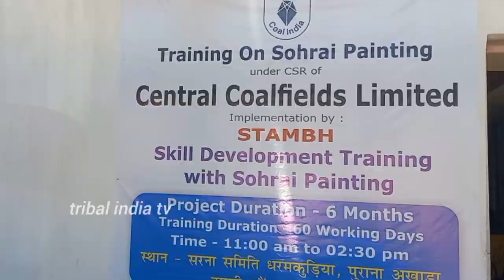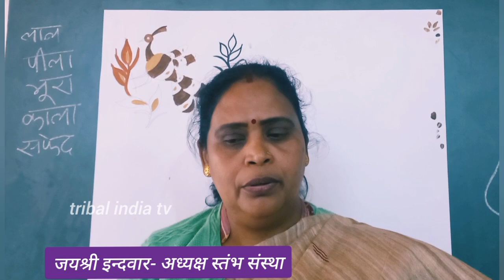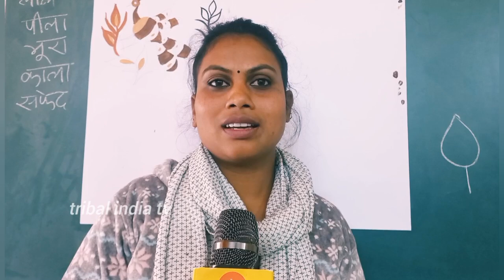सोहराय पेंटिंग की बारीकियां सीख रही है ,आदिवासी बेटियां ccl और stambh का सराहनीय प्रयास !